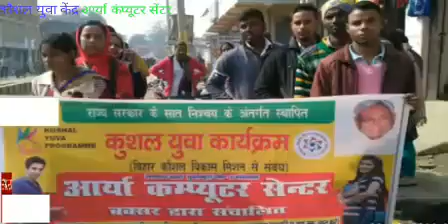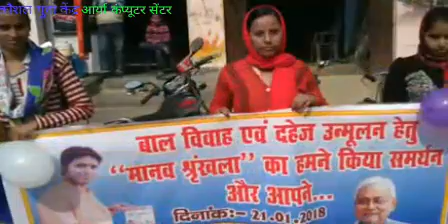Arya computer centre